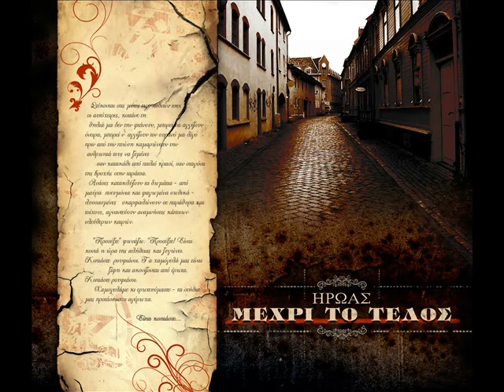Ήρωας - Ταινίες τρόμου - (ΜΕΧΡΙ ΤΟ ΤΕΛΟΣ)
Από το νέο άλμπουμ του Ήρωα, Μέχρι το Τέλος. Μπορείτε να το κατεβάσετε εδώ